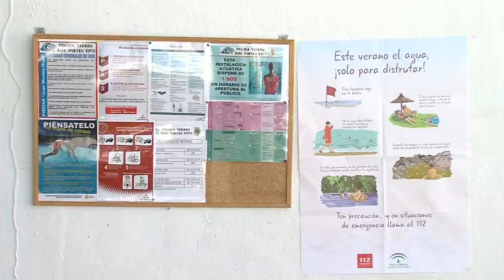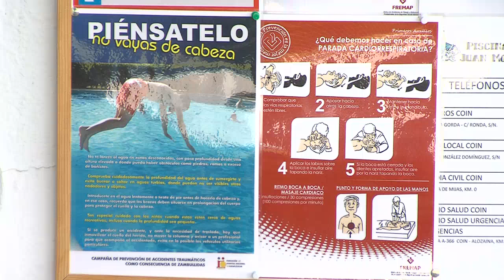NORMATIVAS PISCINAS PÚBLICAS 290618 NOT2